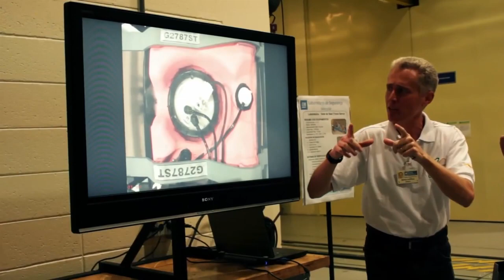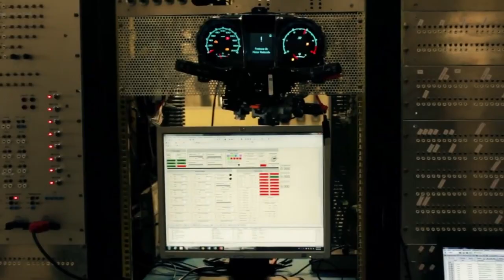Campo de provas da GM completa 45 anos e recebe investimentos